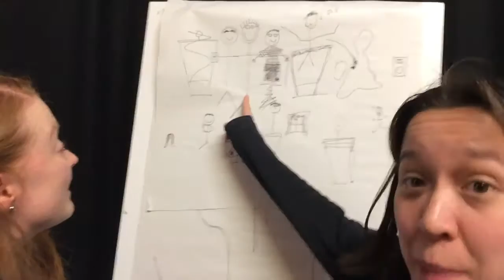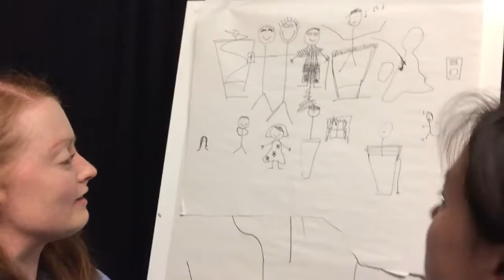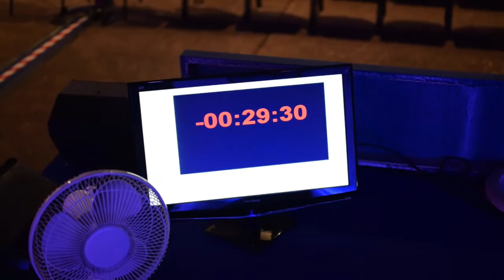Backstage at the Keswick Convention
This video is about being backstage at the Keswick Convention. Thank you to Anita who showed me around behind the scenes, we take a sneak peak behind the stage and see a little of what goes on on the other side of the curtain. Join me going around backstage at the Keswick Convention 2016!

You can catch the live stream or catch up from the seminars - they're top stuff!